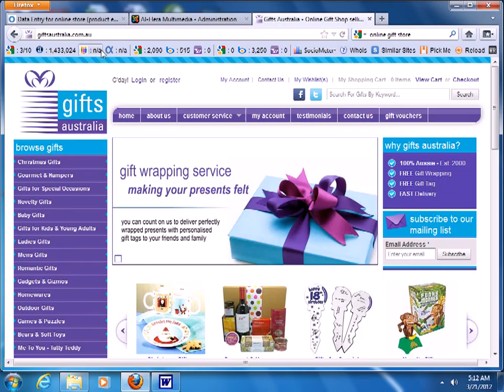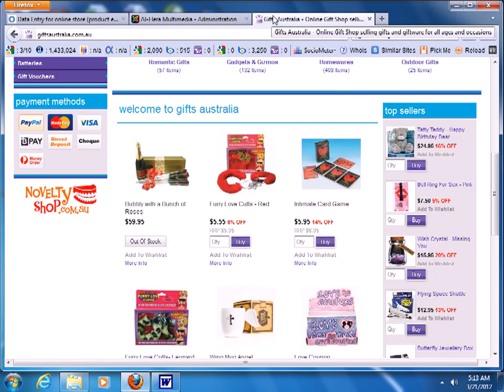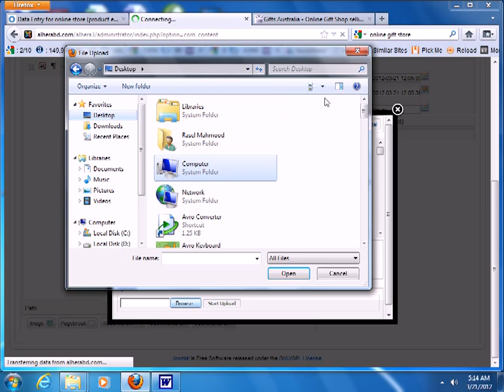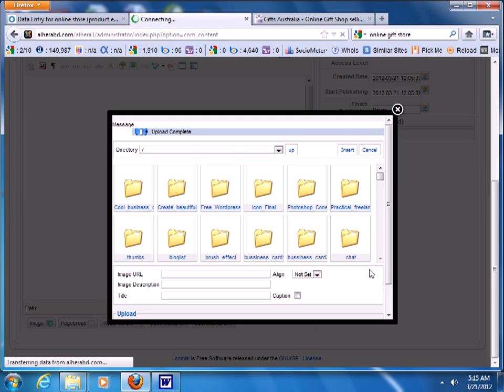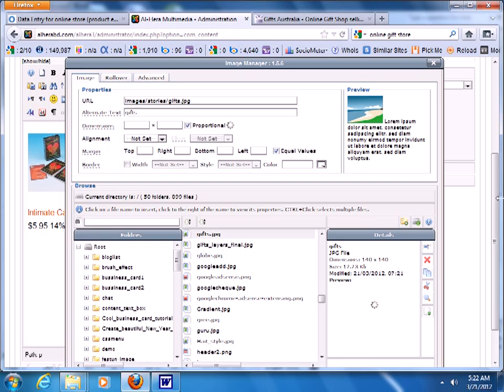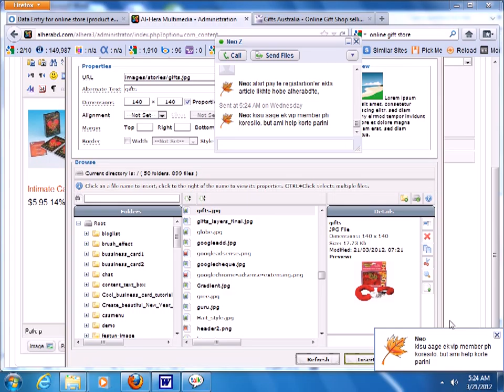Data entry online store 10 how to earin from data entry online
facts access courses and certificate packages are available to put together college students for careers that require accurate access of records, along with those in administrative assisting and word processing. those guides are provided as trendy and additionally profession-particular courses. those searching for a comprehensive training can pursue a certificate geared towards information access clerks and others searching for office careers. these courses and packages put together students to as it should be enter records, consisting of survey outcomes or demographics, that may then be used to increase advertising and marketing, advertising, and income plans. individual publications in microcomputer, report processing, and prison and clinical workplace processes are also available. some colleges provide online alternatives for publications.